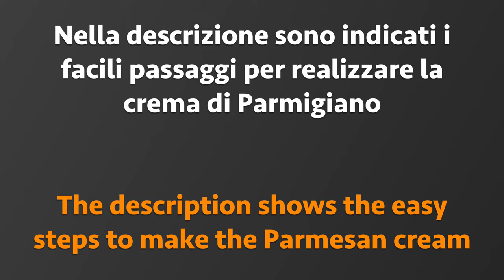Basta Schiacciare 5 Patate! Ricetta Patate al Forno! Ricetta Facile ed Economica!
Basta Schiacciare 5 Patate! Ricetta Patate Schiacciate al Forno! Ricetta Facile ed Economica!
Siete stanchi dei soliti piatti con le patate? Provate questa ricetta facile e veloce per delle deliziose patate al forno schiacciate e avvolte in delicati fiori di zucca!
Non c'è bisogno di essere uno chef per preparare una deliziosa ricetta a base di patate al forno. Il piatto ideale per un pranzo o una cena veloce e gustosa!
Scopri come fare le patate al forno in modo semplice e gustoso in questo video!

Ingredienti:
- 4 o 5 patate (in base alla grandezza)
- 1 dozzina di fiori di zucca
- Olio d'oliva
- 1 fetta spessa di mortadella o prosciutto cotto
- Formaggio a piacere
- 60 g (2.1 oz) di Burro
- Pepe
- Sale
- Pecorino grattugiato a piacere
- Parmigiano grattugiato a piacere
- 100 ml (3.38 fl oz) di latte
- 1 uovo
- Cuocere in forno preriscaldato a 180° per 20 minuti (i tempi di cottura dipendono da ciascun forno, quindi presta attenzione!)

Per la preparazione della crema di parmigiano:
Fare bollire 200 ml (6.76 fl oz) di panna liquida, e aggiungere 3 cucchiai di parmigiano grattugiato. Mescolare bene e aggiungere sale pepe quanto basta.

Buon appetito!

Se ti è piaciuto questo video, contribuisci a far crescere il canale:
Metti "Mi Piace" 👍 sotto al video!

Condividi i video con i tuoi amici sui social network!

SCRIVI UN COMMENTO o fammi una domanda sulla ricetta. Sarò felice di risponderti! La tua opinione per me è molto importante!

Attiva i SOTTOTITOLI nella tua LINGUA!